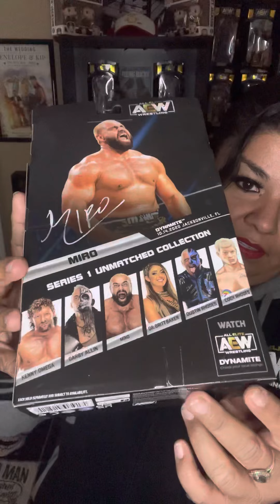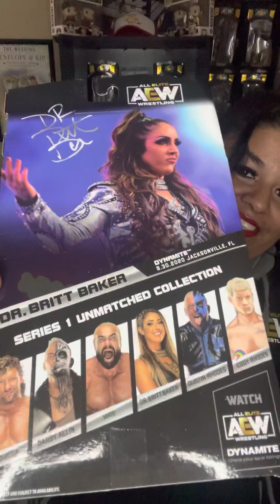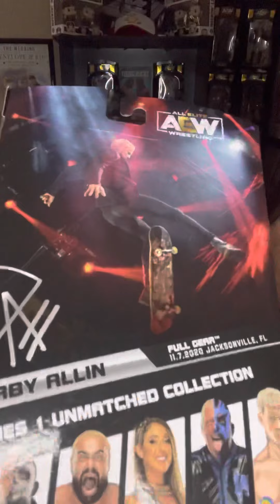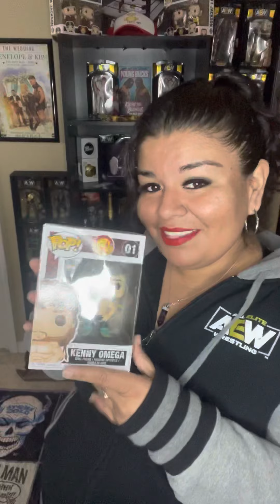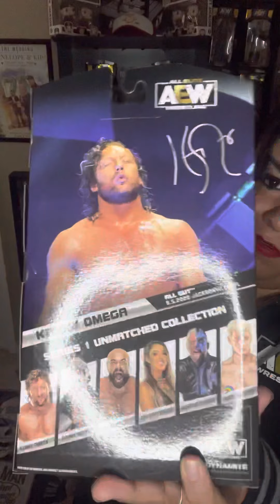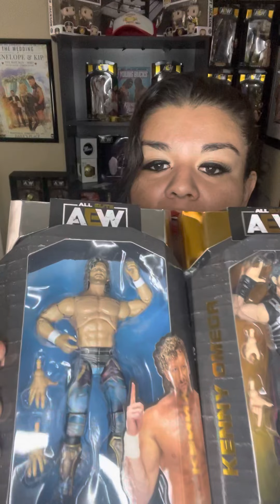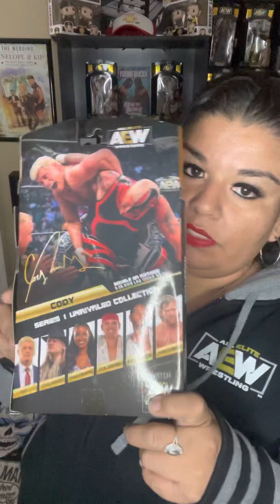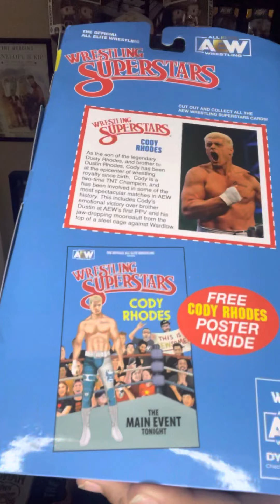AEWUnmatched Series 1 Review & Fig Comparison.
It’s WaneedaWrestling y’all.

Checkout my review of the AEW Unmatched Series 1 Collection and compare them with the Unrivaled Collection Wrestling figures.

Let me know if you’d like to see more content like this.

Have an amazing day and remember wrestling is life!